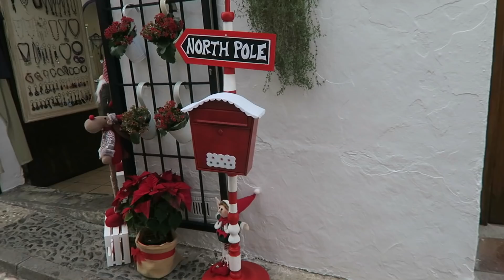ВЛОГ (МАС) ИЗ ИСПАНИИ Где я живу? Мой город ♡ CRISTINA LEONTYEVA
❤Музыка❤
Let it Snow - DJ Quads
Waiting for Christmas  - DJ Quads
Sleigh Ride - DJ Quads
Christmas Time - DJ Quads
Your Christmas - DJ Quads
Bopping Christmas - DJ Quads